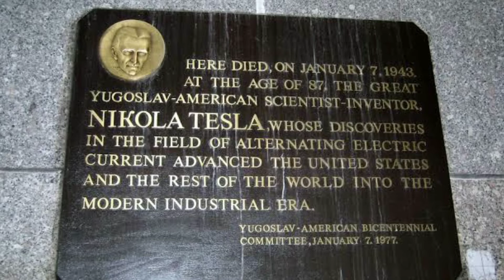The Untold Story of Nicola Tesla | Invention that never got built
The Untold

Invention that never got built